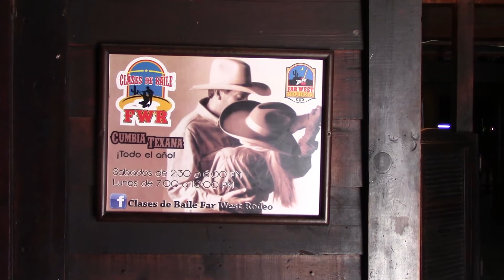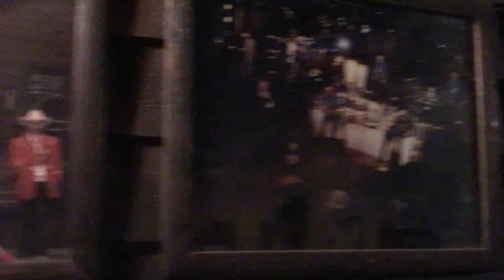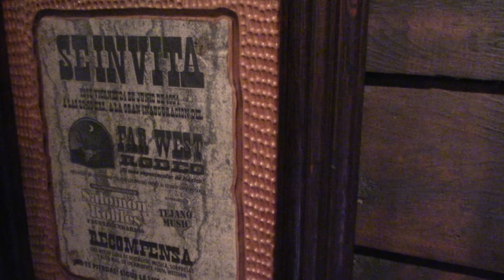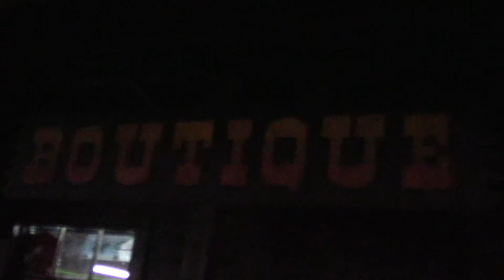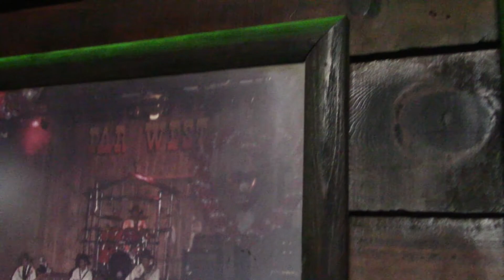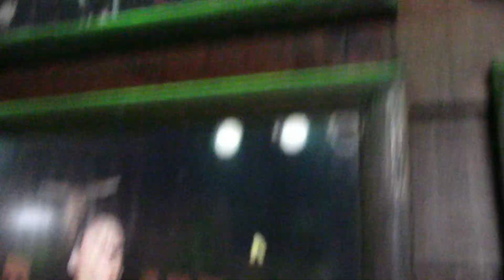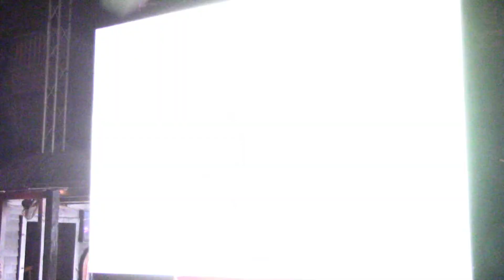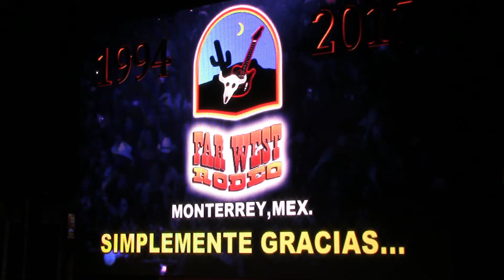Ultimo tour por el Far West Rodeo l Tejano y Algo MAs ..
Ultimo tour por el Far West Rodeo  importante localidad en Monterrey Nuevo Leon , donde se realizaron  infinidad de eventos con agrupaciones sumamente importantes  de la musica Texana y Norteña  artistas  como  SELENA , JAIME DE ANDA Y LOS CHAMACOS , LOS DOS GILBERTOS , BOBBY PULIDO , EL REY DEL RODEO EMILIO NAVAIRA  , ENTRE MUCHOS MAS , SIENDO LA CUNA DE LA MUSICA TEXANA , un recorrido grabado para toda la gente , fuera del pais  SUSCRIBETE